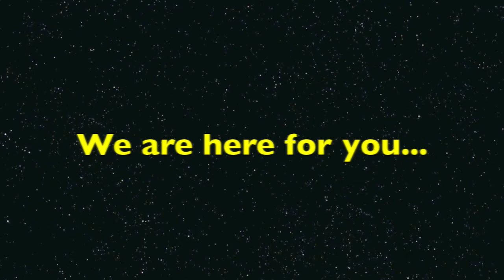The 99th Imperial Garrison Trafford Centre advert 4